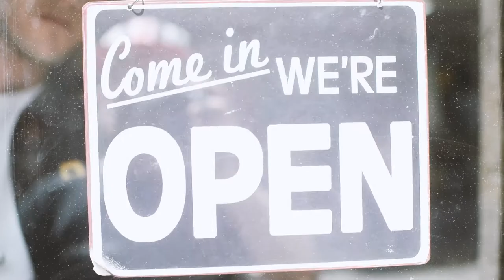Hard Grind Creative Team - David Tucker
Introducing the Hard Grind Creative Team member David Tucker

Hard Grind | Cuts, Clothing & Coffee